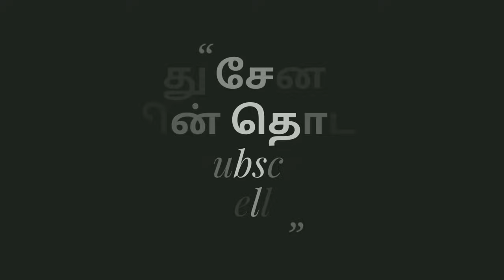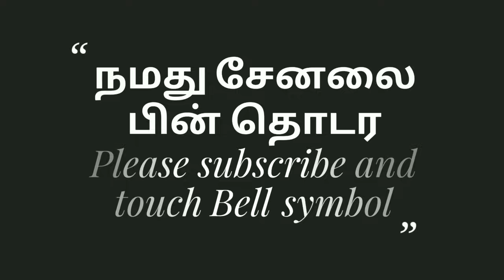பொய் பரப்பும் தேச விரோதி மன்சூர் அலிக்கானை கிழித்து தொங்கவிட்ட பாஜக முத்தமிழின் ஆக்ரோஷ பேச்சு